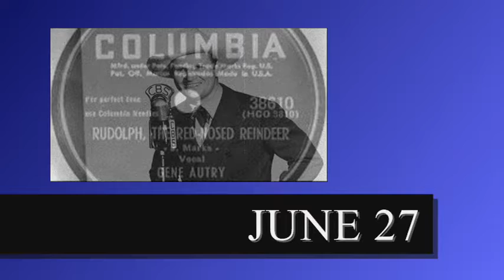BROADCAST ALMANAC for JUNE 27